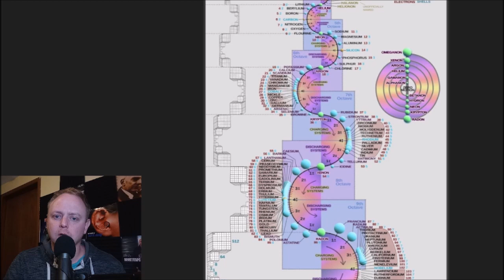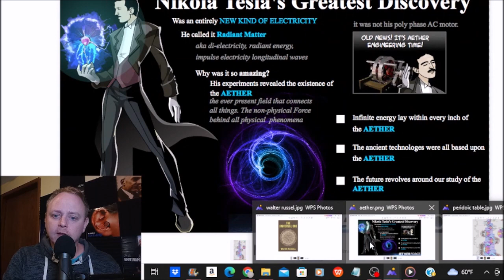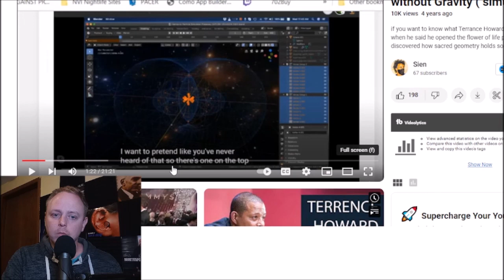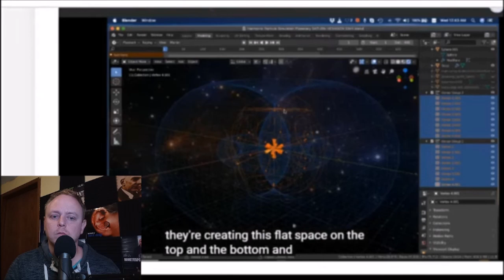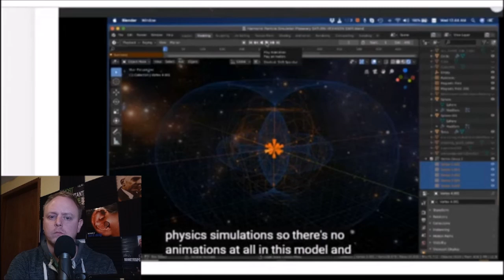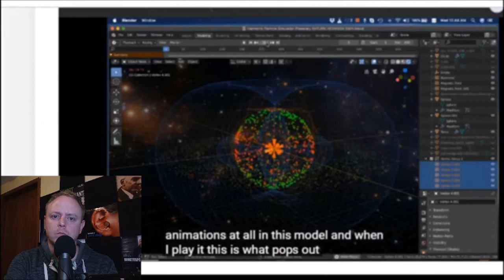Terrence Howard's Theories in Layman's Terms (Walter Russell, Lynchpin, the Aether and Saturn)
Breaking down Terrence Howards theories in a simple, easy to understand way. Walter Russell, The Periodic Table, The Aether and more. This is 5 of the biggest points explained in layman's terms. Terrence Howard was on Joe Rogan's podcast and gave his theory on everything! Is he a genius or insane? Could these ideas lead to new energy technologies?

Weather you think he is right or wrong, he did bring some very interesting things to the publics attention, some things most people did not know about, so for that alone the interview was worth it in my opinion. I do agree with him about the frequency and vibrational stuff, I have always thought that. Very interesting.

I do current event parody rap. Satirical funny songs about sometimes serious or controversial issues.
I am on all the social sites @beyondblissrap

Also on amazon, Itunes, Spotify and every other platform under the name
beyondbliss "born deaf"
It features songs with Atmosphere, Ceschi and many others.

If you have a topic you want me to do a current event rap about

0:00 Intro
2:15 the alternate periodic table
4:40 Walter Russell
5:30 the Aether
7:40 Lyncpin drones
12:35 recreating saturn
16:45 outro